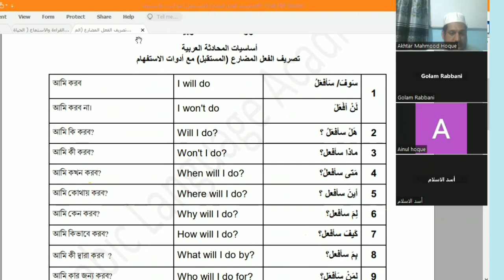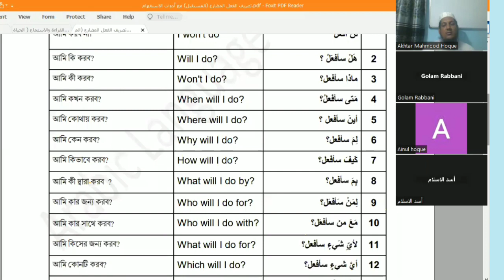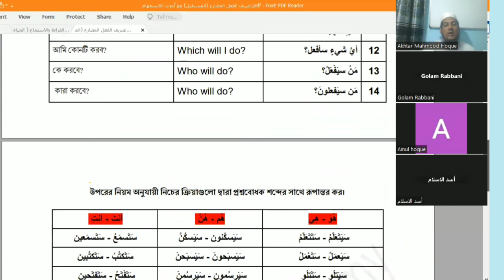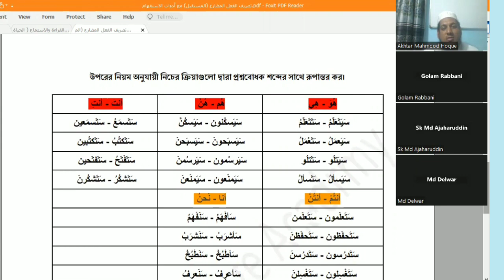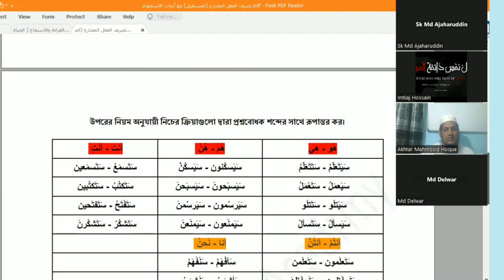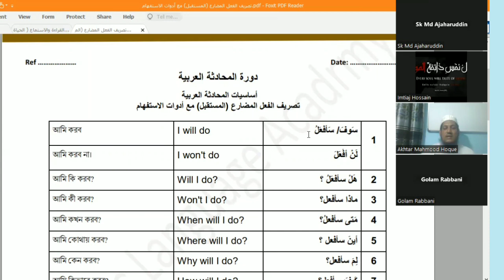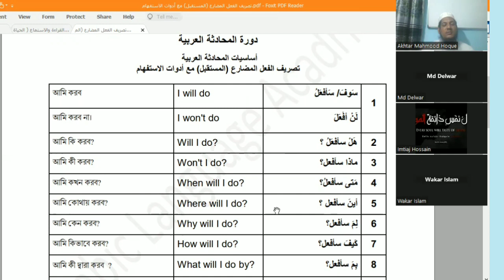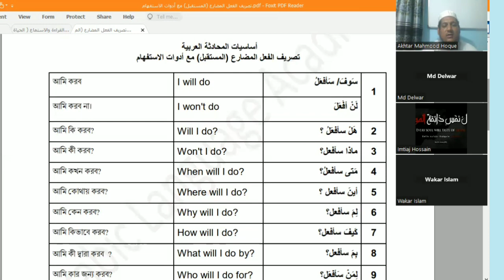Arabic Spoken Course | Class - 16, part -2 | Learn Arabic Language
এরাবিক স্পোকেন কোর্স

ইনশাআল্লাহ আগামী 15/08/2023 তারিখ থেকে শুরু  এরাবিক স্পোকেন কোর্সের নতুন ব্যাচ।

কোর্সর বৈশিষ্ট্য

১) ২৪টি ক্লাস,

২) ২টি পরীক্ষা,

৩) এরাবিক কনভারসেশন,

৪) এরাবিক স্টোরি/ নস রিড়িং ,

৫) আরবি বক্তব্য,

৬) দৈনন্দিন ব্যবহৃত এরাবিক ভোকাবুলারী ও  তা’বিরাত,

৭) অনুবাদ, আরবিতে দরখাস্ত ও রচনা লেখার উপর বিশেষ দারস,

৮) প্রতিটি ক্লাসের লেকচার শীট,

৯) ক্লাসের রেকর্ড ও সার্বক্ষণিক সাপোর্ট,

১০) কোর্স শেষে সার্টিফিকেট প্রদান।

কোর্সের সময়কাল:- ২ মাস

ক্লাস টাইম :- রাত 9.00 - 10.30 (বাংলাদেশ সময়)

   সপ্তাহে তিনদিন ক্লাস : রবি, মঙ্গল ও বৃহস্পতিবার।

ক্লাসের মাধ্যম ও ধরণ : Zoom Live Class

নারী ও পুরুষ উভয়ের জন্য উন্মুক্ত।

কোর্স ফি: ১২০০টাকা (এককালিক প্রদেয়)

কোর্স পরিচালক: ‍

উস্তায আখতার মাহমুদ হক

কামিল (এম.এ.) এরাবিক- ইসলামি বিশ্ববিদ্যালয়, কুষ্টিয়া।

এম.এ. ইসলামিক স্টাডিজ- জাতীয় বিশ্ববিদ্যালয়, ঢাকা।

দাওরা হাদিস ও শাহাদাহ আলিয়া- জামেয়া দারুল মা’আরিফ আল-ইসলামিয়া, চট্রগ্রাম।

যোগাযোগ: 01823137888 (বিকাশ, নগদ, হোয়াটসঅ্যাপ)